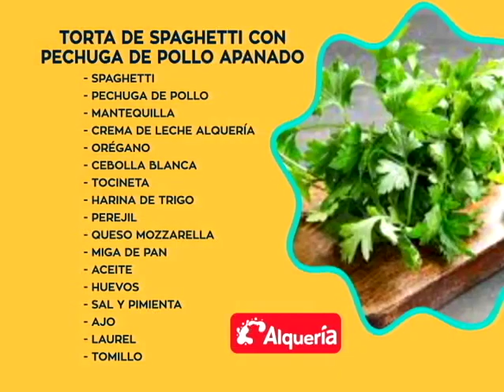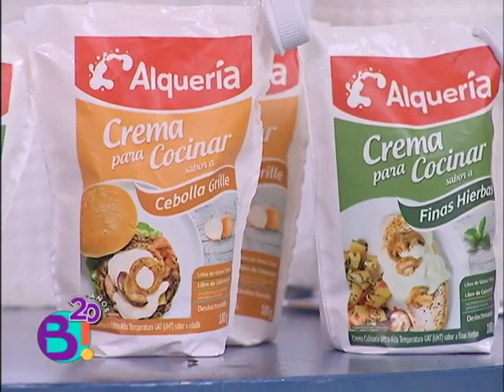Sabores mónica: torta de pasta con pollo | Bravíssimo